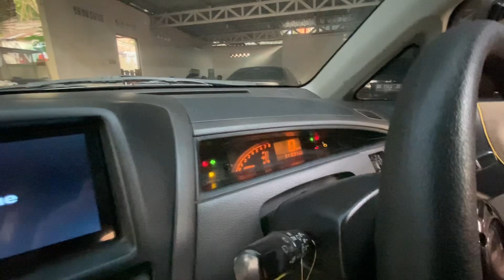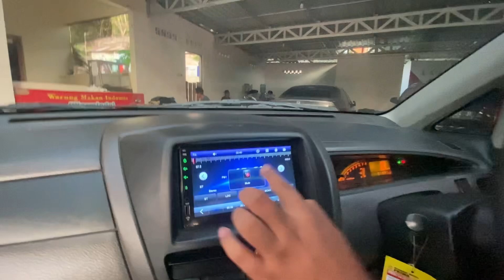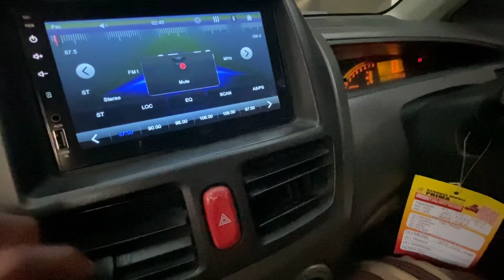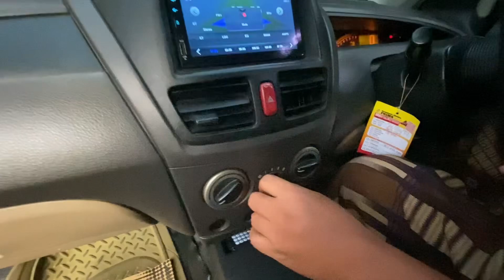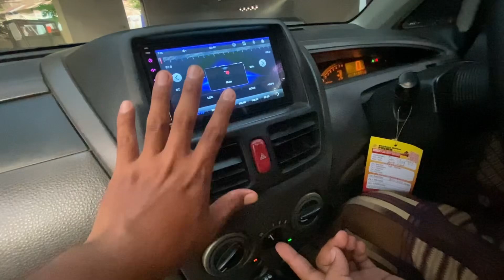Istimewa😱Mobil Buruan Kaum Muda || Suzuki Aerio DX 2002 Asli Kuning || WA 081229364108